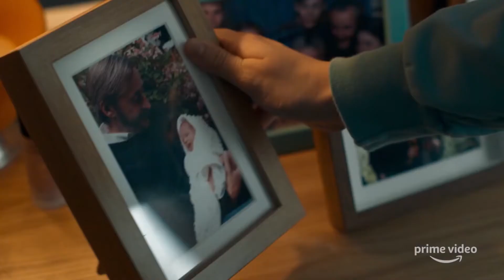Hanna - Season 2 Official Trailer (HD) - Amazon series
About Clip :

Welcome to the Meadows, a secret conditioning school where assassins are trained to go undercover as everyday teenage girls. But a former test subject, Hanna, returns to infiltrate the facility and put an end to this shadowy organization. They took her father. They took her identity. But can they stop her? Watch the official trailer now for Hanna. New Season July 3rd, only on Prime Video.

About Series :

Hanna is a 15-year-old girl living with Erik, the only man she has ever known, as her father, in a remote part of a forest in Poland. Erik once recruited pregnant women into a CIA program, code name UTRAX, where the children's DNA was enhanced in order to create super-soldiers. When Erik falls in love with Johanna, Hanna's mother, he rescues baby Hanna and they flee. The CIA then orders their on-site agent, Marissa, to shut down the project and eliminate all the babies.

Series Credits :

Genre: Action
             Drama
Created by: David Farr
Based on: Hanna
                   by Seth Lochhead
                   & David Farr
Written by: David Farr
                    Ingeborg Topsoe
Starring: Esme Creed-Miles
                Mireille Enos
                Joel Kinnaman
                Noah Taylor
Composer(s): Ben Salisbury
                         Geoff Barrow
Country of origin: United States
Original language(s): English
No. of seasons: 1
No. of episodes: 8

Production Credits :

Executive producer(s): David Farr
                                         JoAnn Alfano
                                         Tom Coan
                                         Andrew Woodhead
                                         Tim Bevan
                                         Eric Fellner
                                         Marty Adelstein
                                         Becky Clements
                                         Scott Nemes
Producer(s): Hugh Warren
Cinematography: Dana Gonzales
Editor(s): Morten Højbjerg
Camera setup: Single-camera
Running time: 47–55 minutes
Production company(s): NBCUniversal International Studios
                                            Tomorrow Studios
                                            Working Title Television
                                            Focus Features
                                            Amazon Studios

Release Credits :

Original network: Prime Video
Original release: February 3, 2019 – present